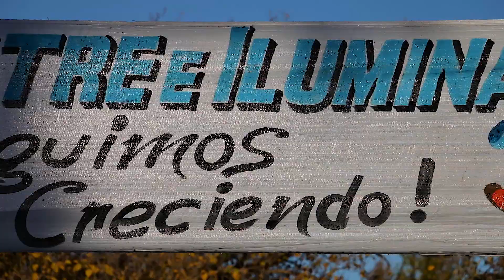Inauguracion de Av Mitre en la localidad de Vedia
Dias Pasados se recibio con gran alegria una nueva obra realizada en la conocida y transitada Av.Mitre de la localidad de Vedia.En esta oportunidad y con la palabra de vecinos y del Dr.Alberto Conocciari quedo oficialmente inaugura esta ultima obra que encierra todo un sistema de luces a led,que recorre toda la Av.